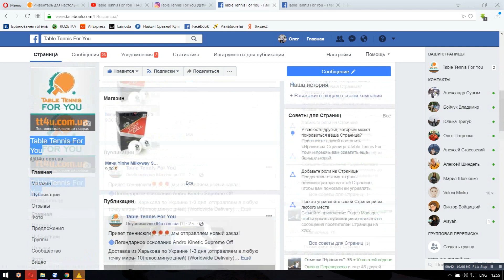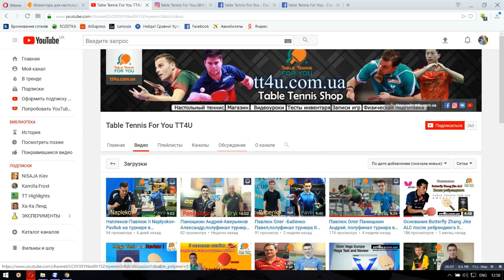Павлюк Олег - Кебало Денис II Pavliuk - Kebalo на турнире в университете имени В. Н. Каразина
Кебало Денис играет комплектом:
Основание Butterfly Timo Boll Spirit,

Играли ребята мячами Yinhe 40+ 3*** ITTF (синие звезды) ,
Одни из лучших пластиковых мячей!

(tt4u.com.ua) осуществляет доставку по Харькову,всей Украине (1-3 дня)  и по всему миру(10+- дней). Все для вашего комфортного развития в настольном теннисе! Покупай то, что нужно!
Table Tennis For You это:
-самые низкие цены на товары;
-бесплатный и качественный сервис магазина;
-быстрая и удобная доставка.

Вы можете сделать заказ через наш сайт/или наши телефоны/е-мейл/наши аккаунты в соц.сетях!